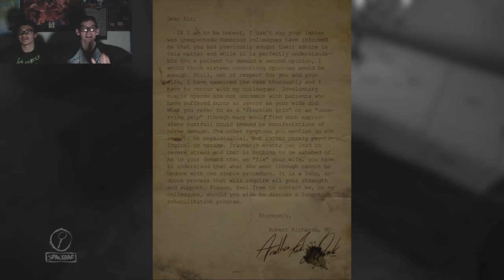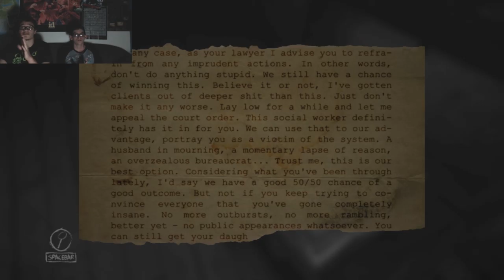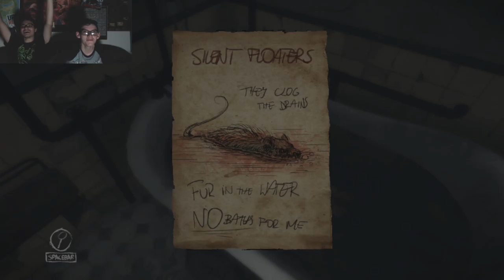Layers of Fear Ep. 4 | Call Us Crazy on a Haunted Phone!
You can call them whatever you want, except for ‘sane’. Jeffrey and Chase are knee deep in the puns and paint as they make their way through a physchoactive mansion with 12, maybe 7 rooms, in Layers of Fear. It’s a big place, and the constant change in perception doesn’t help with navigation. We’re starting to think they might get lost in this artist’s home FOREVERRRR!